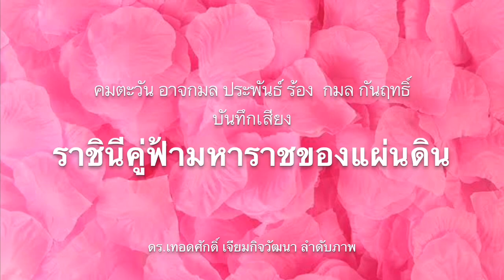7301 พ่ายแพ้ทางการเมืองอย่างชัดเจน! วัดได้จากการบุกฮือของประชาชน นักเรียน นักศึกษา